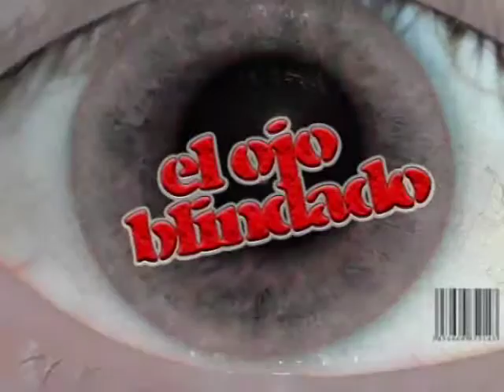pompas el ojo